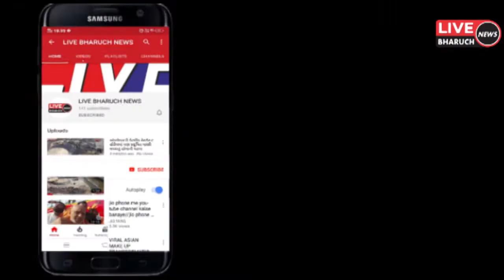કોરોના મુક્ત ગામ અભિયાન હેઠળ સીએચસી સેન્ટરની સહકાર મંત્રી ઇશ્વરસિંહ પટેલે મુલાકાત લીધી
LIVE BHARUCH NEWS 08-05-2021/કોરોના મુક્ત ગામ અભિયાન હેઠળ સીએચસી સેન્ટરની સહકાર મંત્રી ઇશ્વરસિંહ પટેલે મુલાકાત લીધી